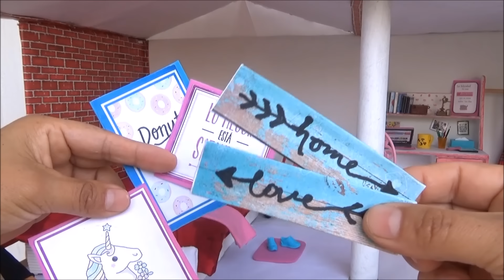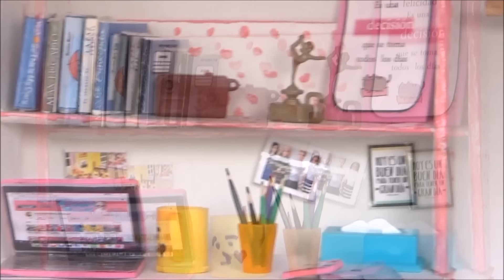DECORA la CASA de tus MUÑECAS! IDEAS para Amueblarla / NUEVA HABITACIÓN de BARBIE!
➳ Te enseño Como hacer esta CASA de CAJA de CARTÓN Reciclando, DECORAMOS la NUEVA HABITACIÓN de BARBIE!!  la amueblamos y la Decoramos con Manualidades muy fáciles e ideas rápidas paso a paso. Es la segunda parte de este proyecto!

👍DÉJAME TU DIVERTI LIKE !!😊  ABRACITOS DIVERTIDOS!!!💖

💖  CADA VIDEO QUE SUBO LO HAGO CON MUCHO EMPEÑO Y CARIÑO PARA TI! 💖

Momentos DIYvertidos con Muñecas*
Nombre Anterior: Momentos Divertidos con Muñecas By Adry*💖